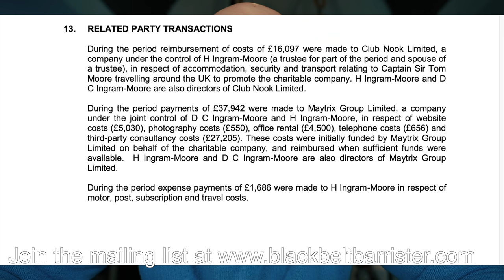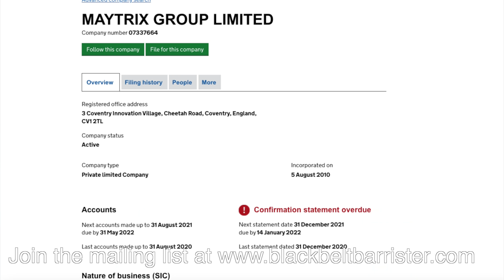CPT SIR Tom Moore Foundation - £126,424 Spent on Consultancy Fees